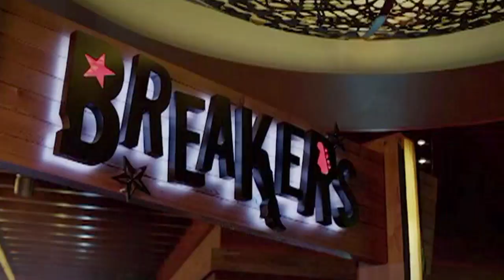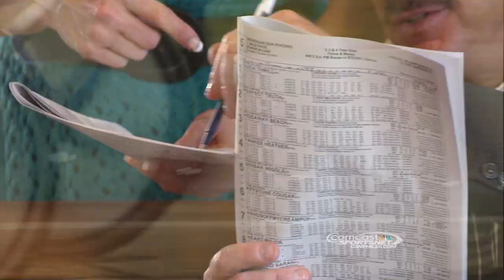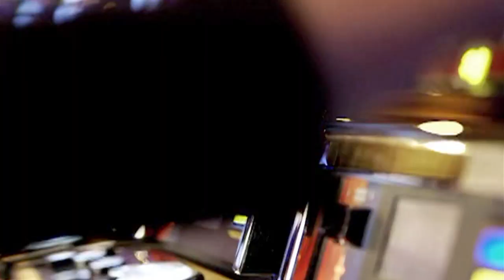PA HarnessWeek Episode #270 (May 9, 2015)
PA All Star season is here! That means four divisions of exciting racing came to Pocono on Saturday, and we recap them all. Kicking off, it was Mike Simons with Boots N Chains by a neck over Jacksons Minion in perhaps the most thrilling finish of the card. But it was an equally tough race for Corey Callahan and Whom Shall I Fear, who barely edged out pocketsitting Wicked Hanover. Sweden dominated the remaining divisions, with Åke Svanstedt and Real DJ Hanover setting a lifetime mark and winning by a head against Piercewave Hanover, while Grand Circuit winner Cruzado Dela Noche with Marcus Johannson in the bike made an impressive debut, winning from nine lengths behind against favorite Suit And Tie. // Also on Saturday’s card at Pocono, Domethatagain, fresh off a victory in the $529,000 Levy final at Yonkers, followed up with a hard-fought win against Bandolito in the Van Rose Memorial with Simon Allard was in the bike. Exacta bettors scored $188.60. // Driver Brett Miller is on a roll. Sharla talked to him about his recipe for driving success, and how he balances family life with a grueling work and travel schedule. // Grand Circuit action at Ohio’s Miami Valley produced two new track records as classy performers like 2014 Trotter of the Year Shake It Cerry and 2014 Trotting Mare of the Year Classic Martine faced off. // We also head to Freehold where Habitat took the lead early and never let go in the $133,000 Dexter Cup.